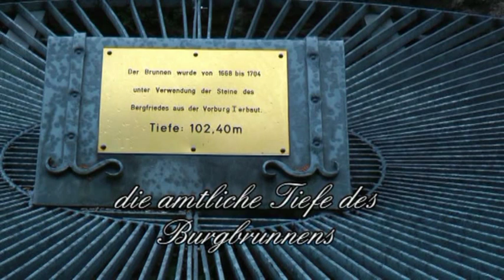Freyburg a d Unstrut, Ausflug zur Neuenburg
hoch über dem Unstruttal liegt die Neuenburg, die Schwesterburg der Wartburg. Die Burganlage selbst ist weitgehend gut erhalten und ansehenswert. Der Ausblick von der Burganlage ist genauso bemerkenswert. Man hat eine herrliche Aussicht ins Unstruttal, auf Freyburg und auch bis zur Domstadt Naumburg. Leider war bei meinem Besuch der Neuenburg das Wetter trüb und regnerisch, so daß die Aufnahmen nicht so optimal erscheinen, als bei Sonnenschein.